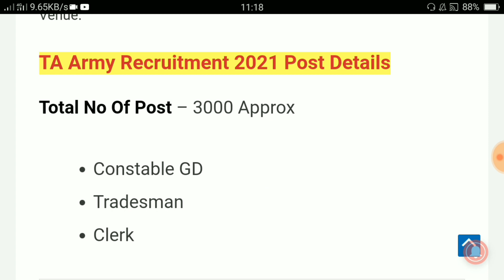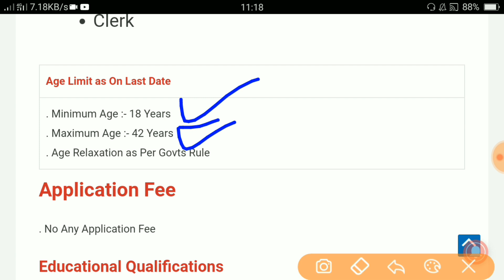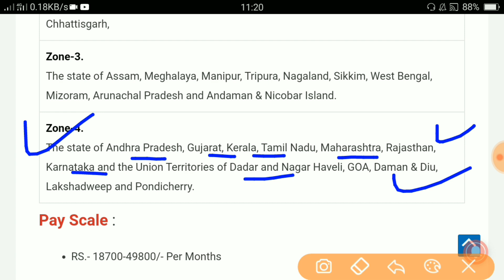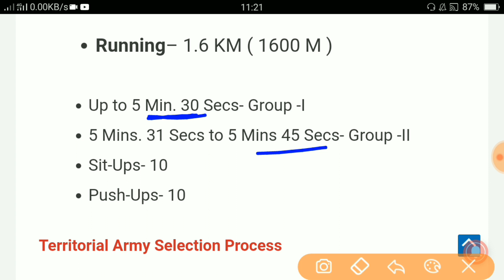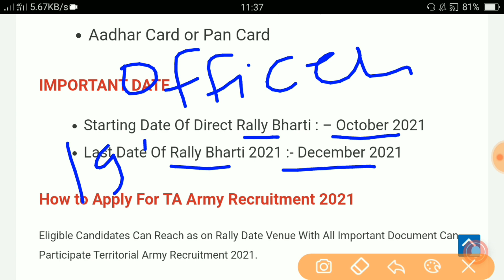Territorial Army Bharti 2021 | T.A ARMY RALLY | territorial army bharti All Details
About this videos 👇👇
Territorial Army Rally Date | ta army bharti update | territorial army recruitment |
Ta army bharti update
Ta army bharti age limit
Territorial Army Recruitment Update